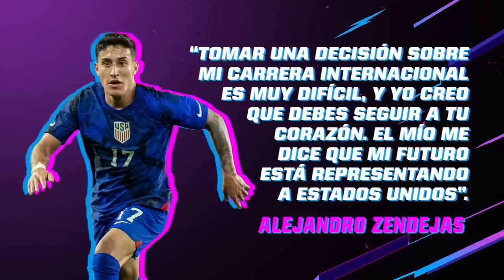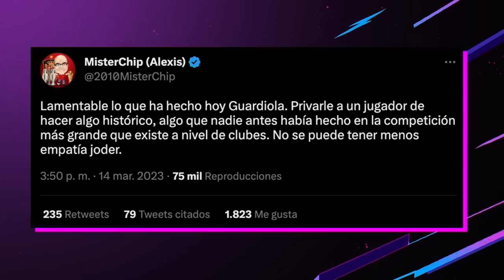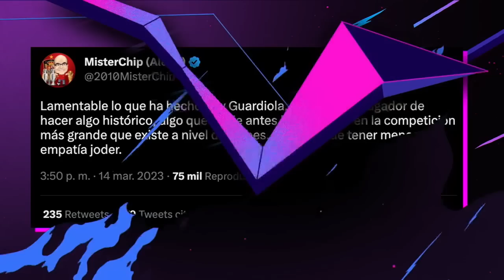¿QUIÉN ES FAVORITO EN EL SÚPER CLÁSICO? | Ahora o Nunca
Según los momios, América y Tigres son favoritos en sus respectivos clásicos… ¿Deben ser favoritos?

Alexis Vega esta disponible para el Súper Clásico… ¿El regreso de Alexis puede afectar a las Chivas?

Erling Haaland anotó 5 goles en la Champions, igualando la marca de Lionel Messi… ¿Injusticia de Pep Guardiola sacarlo al minuto 63?